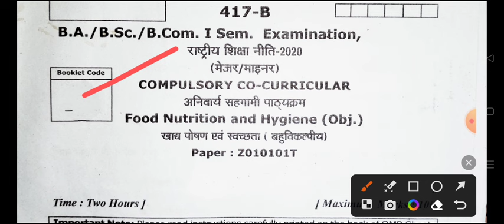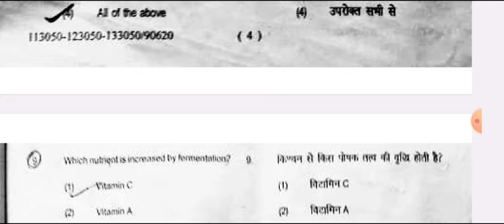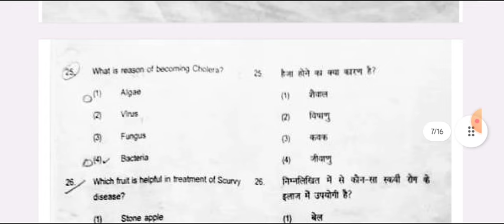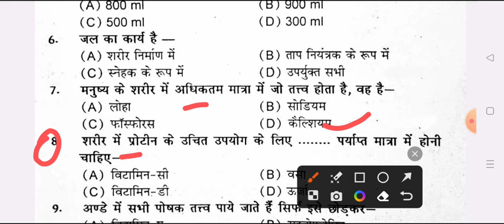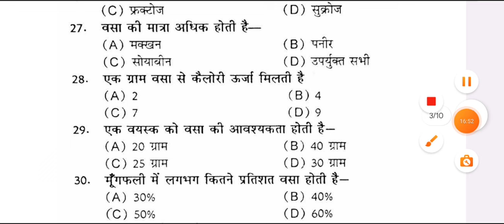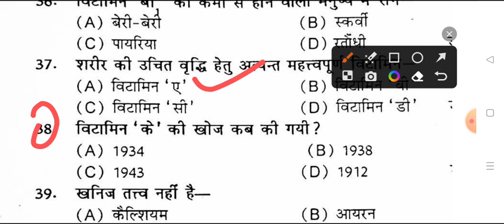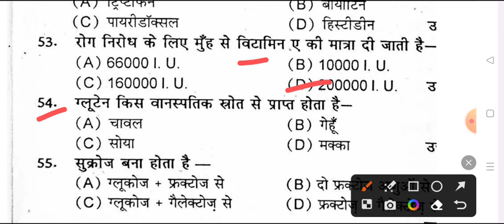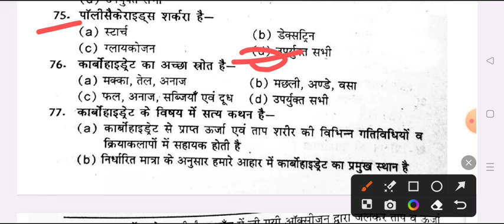100% गारंटी आयेगा Food Nutrtion & Hygiene Important Questions pdf 2023-24 | food nutrition pdf rmlau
food nutrition questions 2023-24
food nutrition model paper 2023-24 mahtma jyotiba phule university

food nutrition and gygience objective question paper 2024 mjprau
bsc 1st semester food nutriton question paper 2023-24
b.com 1st semester food nutrition model paper 2024 rohilkhand university bareilly
avadh university
sidharth university
kanpur university
purvanchal university
saharanpur university
merrut uniersity
chatrapti sahu ji mahraj university

food nutrition and hygiene model paper rohilkhand university bareilly 2023-24
food nutrition important question avadh univeristy 2023
most important question food nutrition rohilkhand university 2023
food and nutrition rohilkhand university bareilly
ba 1st semester food nutrition and hygiene model paper 2024 bareilly university
food nutrition and hygiene ba 1st year 2024 jyotiba phule university
food nutrition and hygiene bsc 1st semester 2024 rmlau
food nutrition and hygiene b.sc 1st year 2023-24 rohilkhand university
food nutrition and hygiene important question answers 2024 mjprau
very very important question food nutrition and hygiene mjprau
food nutrition and hygiene question paper rohilkhand university bareilly 2024
food nutrition and hygiene model paper 2024 mjprau univeristy
veer bahadur singh university food nutrition model paper 2024
food nutrition important question answer mjprau 2024
csjmu university food nutrition important question
food nutrition question paper 2023 mjprau
b.com 1st semester food nutrition question paper 2023-24
ba 1st year food nutrition important question answers 2023-24
rohilkhand university bareilly food nutrition model paper 2024
ba 1st semster food nutrition and hygiene question
most important topics food nutrition and hygiene
food nutrition and hygiene importnat question mjprau
food nutrition and hygiene model paper rohilkhand university bareilly